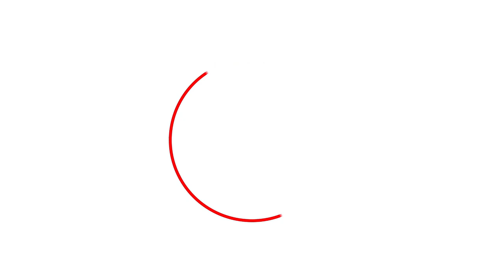De Nederlandse Spoorwegen in 1990 & 1991 ( deel 4) | The Dutch Railways in 1990 & 1991 (part 4)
Met dit vierde deel uit deze exclusief voor 24trains.tv in 1080 60p gemonteerde serie van Trainstorm reis je weer terug in de tijd naar het begin van de jaren 90 bij de NS.

Vrijwel al het materieel dat je in deze videofilm ziet is tegenwoordig niet meer in dienst, of in dienst in een gewijzigde vorm.Zo zie je onder andere: Oude dieseltreinstellen DE-2, splinternieuwe vierdelige koploper/ICM treinstellen, klassieke elektrische locs, treinstellen Mat’54 en Mat’64 en getrokken sneltreinen en intercity's.

Er is gefilmd op station Apeldoorn, bij het fort van Acquoy (bij Leerdam), station Tiel, Echteld, Kesteren, Zetten-Andelst en op de Veluwe tussen Ede en Wolfheze.

Wil je deze video in zijn geheel bekijken? Dit is de directe link naar deze prachtige video

With this fourth part of this series by Trainstorm, edited exclusively for 24trains.tv in 1080 60p, you travel back in time to the Dutch Railways in the early 1990s.

Almost all the equipment you see in this video film is no longer in service, or in service in a modified form. You can see, among other things: Old DE-2 diesel trainsets, brand new four-part ‘Koplopers’(ICM trainsets), classic electric locomotives, trainsets Mat'54 and Mat'64 and towed express trains and intercity trains.

Filmed at Apeldoorn station, at the fortress of Acquoy (near Leerdam), Tiel, Echteld, Kesteren, Zetten-Andelst station and on the Veluwe between Ede and Wolfheze.

Do you want the see the full video? Go than as fast as you can to 24Trains.tv and take a subscription! Here the direct link to this beautiful video